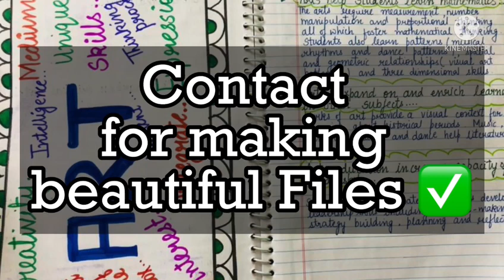B.ED 2ND YEAR / DATESHEET 2022 / LATEST UPDATES / B.Ed EXAMS / MDU / B.Ed1st / CRSU / Notification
Hello, Students Welcome to A.S.K Youtube Channel.
This video is for the B.Ed Students. In this video, Ms. Manmeet Kaur is explaining about the B.Ed theory and practical Exams which where supposed to be held in June 2022 but have been postponed due to covid - 19.There is a possibility that the exams will be conducted in july/aug 2022.

Exam  Guidance ( Exam Brahmastra)
( For A.S K Students Rs999/-)  and  ( For other students Rs 1999/-)
( For A.S K Students Rs1499/-)  and  ( For other students Rs 2199/-)

Regards
Ms. Manmeet Kaur